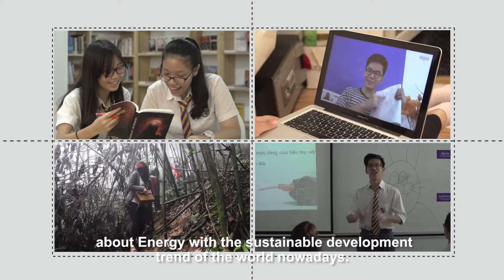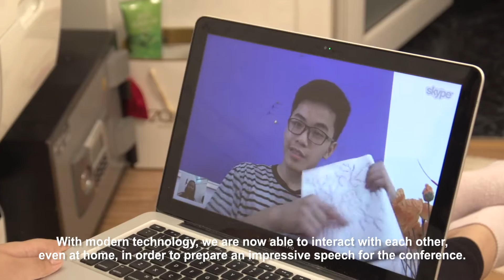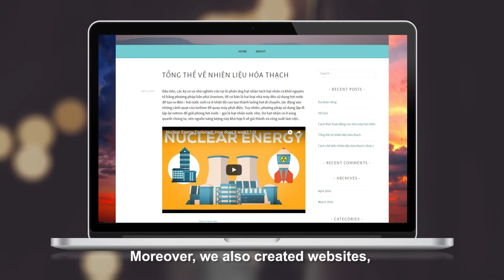[TOS] - ESDC21 - Dự án Hội thảo năng lượng và phát triển bền vững 21